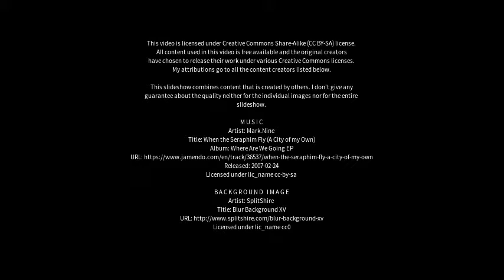Best places to visit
Best places to visit - Pattukkottai (India) Best places to visit - Slideshows from all over the world - City trips, nature pictures, etc.